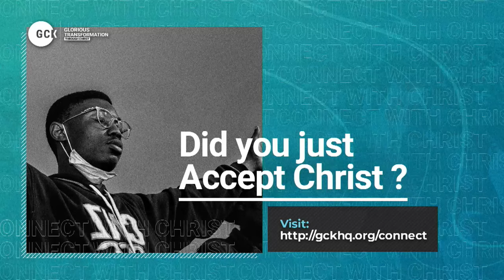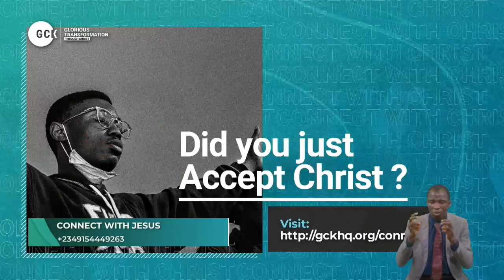The Gracious Transformation before a Glorious Translation By Pas W F Kumuyi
LL DEEPERLIFE CHARLOTTESVILLE ONLINE PROGRAM IS CANCELLED FOR GCK. HAPPY GLOBAL CRUSADE WITH KUMUYI.
ANONYMOUS: PLEASE PRAY WITH ME.GOD, PLEASE LET THIS CUP PASS OVER ME.

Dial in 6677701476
Code 344823#

SPECIAL PRAYER REQUEST:
1) GOD, PLEASE LET ME RECEIVE MERCY.
2)LET MY MINISTRY BE ACCEPTABLE BEFORE YOU FIGHT FOR MY COURSE.
3)INCREASE US SPIRITUALLY AND NUMERICALLY IN DLBC CHARLOTTESVILLE